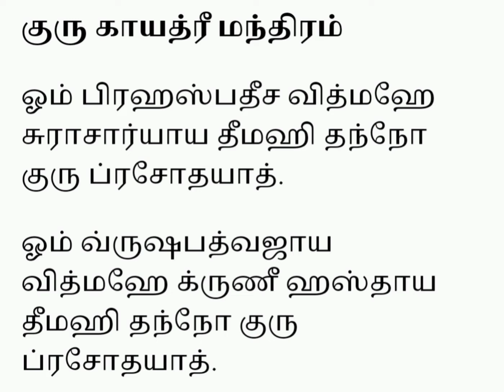Guru gayathri mantra குரு காயத்ரி மந்திரம்